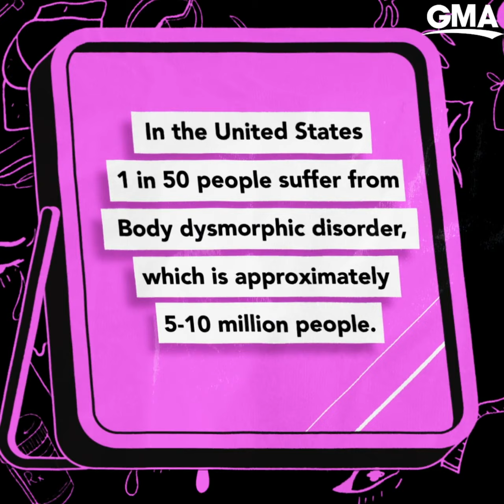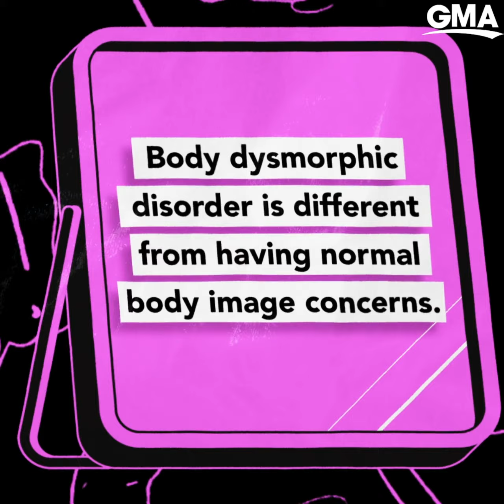Body dysmorphia vs. Body dysmorphic disorder | GMA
We break down how Body dysmorphic disorder is different from having normal body image concerns.